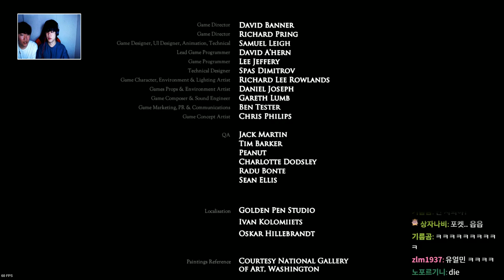[푸린] 두번 노크하면 악마가 찾아온다...[공포게임]